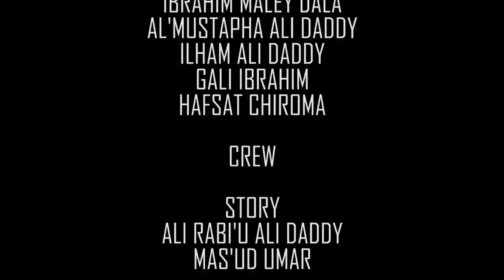GIDAN AURE EPISODE 11 LATEST HAUSA SERIES ​⁠hausafilm